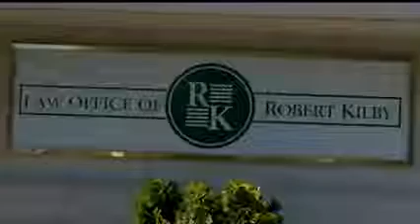Univision: Rep. Kihuen speaks on DHS Sec. Kelly's meeting with CHC